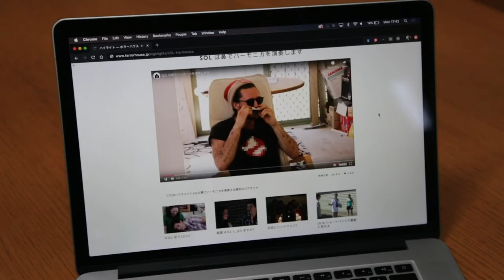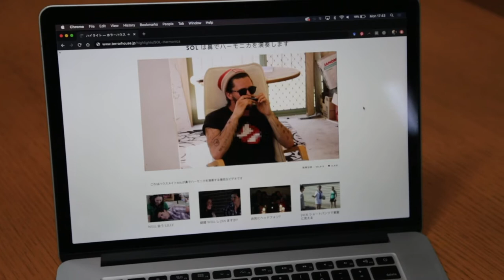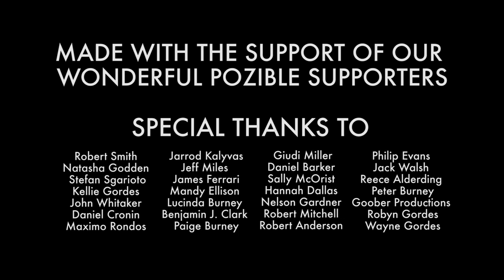Room & Board: Ep6 Swings & Roundabouts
Episode Six - Swings & Roundabouts

The house is rocked after a shock departure, and Lily might be the only one who can fix things. As the situation gets desperate, the housemates make a stand against their TV overlords.